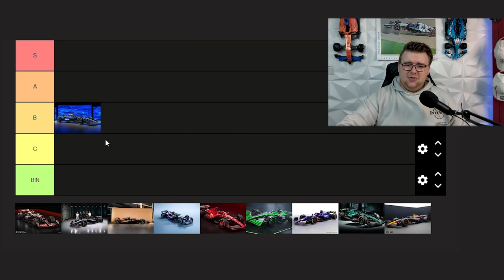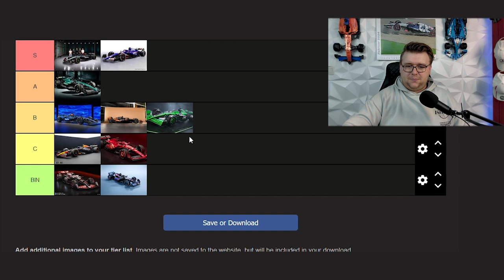DESIGN der 2024er BOLIDEN BEWERTEN I F1 2024 TierMakers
Heute bewerte ich für euch alle 10 Designs für die Formel 1 2024 Season! Von S bis C alle kriegen ihr FETT ab!